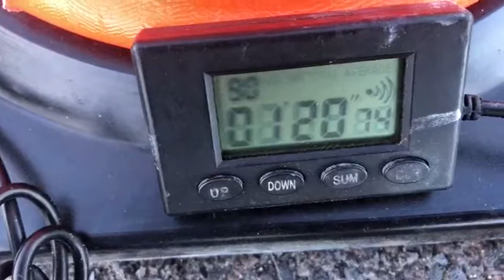Gymkhana GP 2019 Stage 4 / Héctor Rodríguez, FZ6 / Heat 1 / (01'20"74)